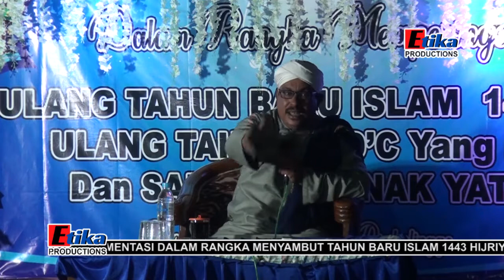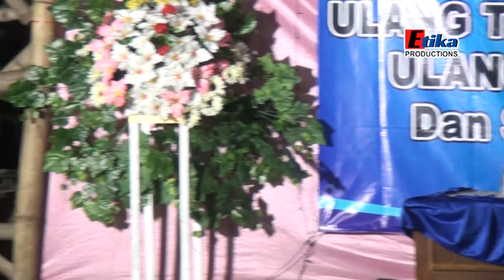CERAMAH LUCU HABIB ABU BAKAR AS SEGAF BAHASA MADURA (Fuul)